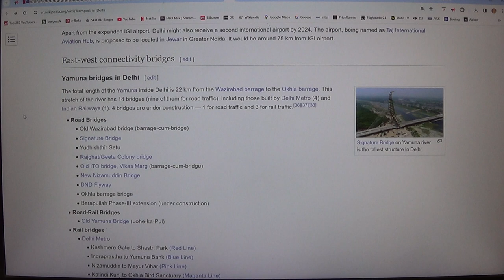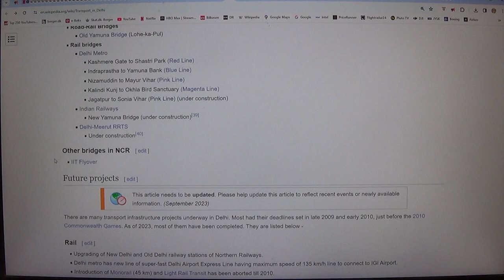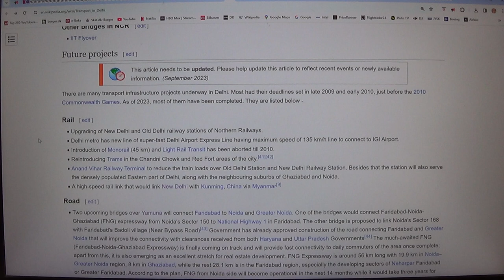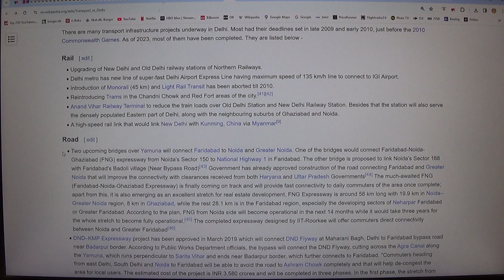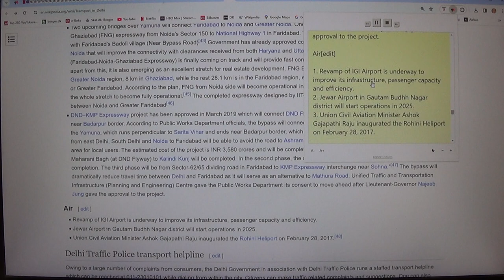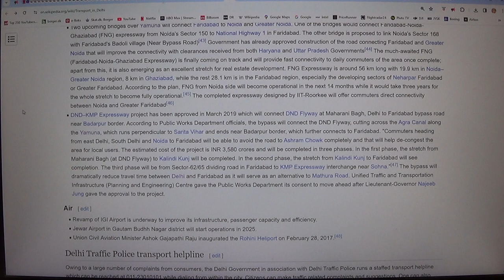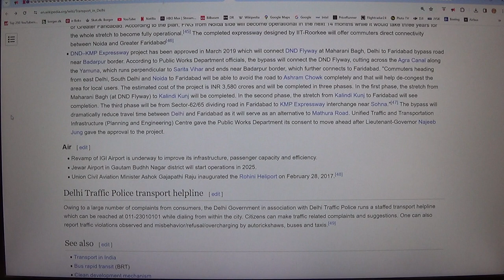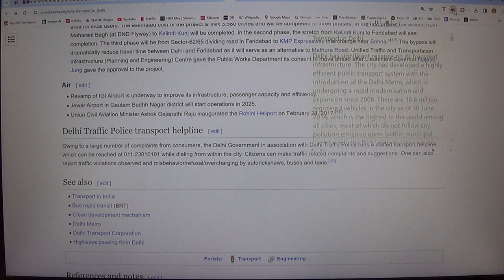MongoTV_22000 - INDIA - Part 17 - Transport In Delhi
PART 17 - Transport In Delhi (Video is in 2 Parts : Part 16 to Part 17).
I would like sometime in the future to travel to India and experience the big, beautiful country with over 1,400 million inhabitants. But I have not traveled abroad for over 25 years, most of the time I have sat alone at home in my apartment. I am on an early social pension, and will soon be 60 years old, until November 2026. I have some expensive online loans and overdrafts that I have paid off6 on now, over 8 years, which I must have paid off, and down to 0 money in installments every month. I still pay off about US$ 900 dollars every month, in installments towards my credit card debt and other debts. I need to use the US$ 900 dollars I pay off my debt every month to save money to travel and buy the new things that I want in life. I would like to get a driver's license for a car, and one day buy a second-hand, economically sensible car that goes far on a liter of fuel. Like a modern diesel station wagon, which runs between 25-30 kilometers on liters of diesel. There is room for a foam mattress in the back of such a station wagon, where I could lie down and sleep, and save money for hotel and accommodation. I could also drive in my own car, from my home country of Denmark to India? I could drive in my own station wagon car, down through Europe, and through Turkey and to Georgia, across central Asia, and that way to India? But it will be a long and expensive car journey. It will be easier to fly directly with Air India between Copenhagen and Delhi. Air India sells cheap flights, as low as US$ 300 or 2,000 Danish Kroner, for a one-way ticket. But I could read a lot about India on Wikipedia, and improve my trip to India? I could also use Microsoft Flight Simulator 2024, to fly around India virtually, in a small propeller plane, like a Cessna 172 ? :-) I would also like to have a companion on my trip to India, so that I am not alone if I get into trouble, or get sick, or my wallet and passport or backpack are stolen. I was thinking that my first trip to India could be a short flight, where I fly from Copenhagen in Denmark to Delhi in India, and spend 4-5 days in a good hotel, close to the airport? So I could take some day trips from a hotel close to the airport, into Delhi and New Delhi, and return home late at night and sleep and eat and bathe?